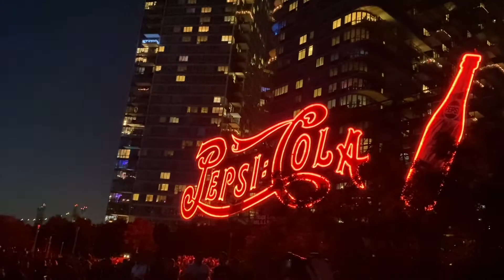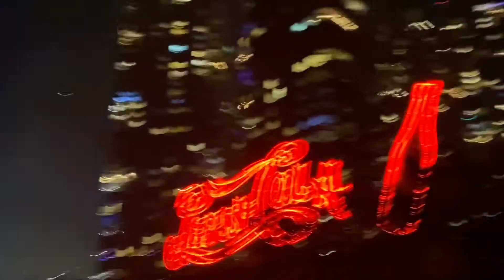(HD) Macy’s 4th of July Fireworks in New York City 2021 (Long Island City, Queens View)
(Sorry for the late upload!) This video was taken on the 4th of July event in Long Island City. I’m so glad they’re doing the Macy’s 4th of July Fireworks again after all the Coronavirus Pandemic we’ve been going thru in 2020.

There was a lot of people gathering around to see the fireworks in person, and there was no social distancing and there was no one wearing face mask. 70% of people already got fully vaccinated in New York City, so that’s a good thing!

The fireworks took place at the East River, and it’s a half hour show. It starts from 9:28 PM to 9:48 PM EST Zone. I found the best spot to see the fireworks, so hopefully you’ll be able to see the entire view of the fireworks.

And by the way, I did got a GoPro Hero 9 Black Edition, so I will make a video out of that camera soon!

Anyways, if you enjoyed this video, and you want more videos like this, all you have to do is like, subscribe and turn on post notifications, that way you’ll get notified of when my next video will show up. So yeah! The End!

Video Quality: HD up to 1080p

Camera used: iPhone 11

Location: Long Island City (Queens), New York

Date and Time: 7/4/21 at 9:28 PM EST.